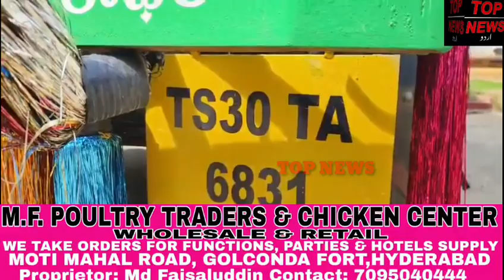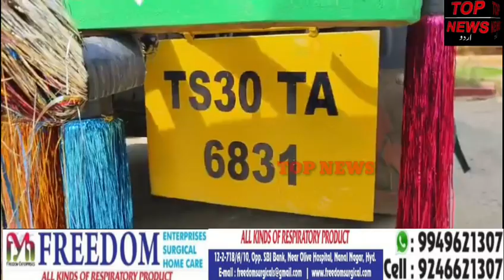TOP NEWS URDU Medchal District: Keesara Police arrested Malotu Suresh who was transporting ration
rice in Tata vehicle TS 30 TA 6831 via Keesara to Bhuvanagiri area after collecting ration rice in several areas of Keesara Police Station, Dammaiguda, Jawahar Nagar. Around 4 tons of ration rice was seized.  Police have registered a case and are investigating.